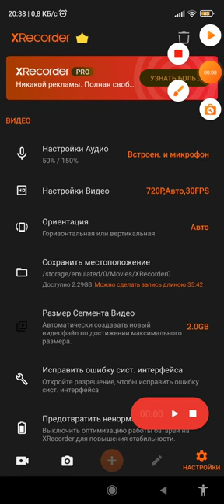4 марта 2023 г.